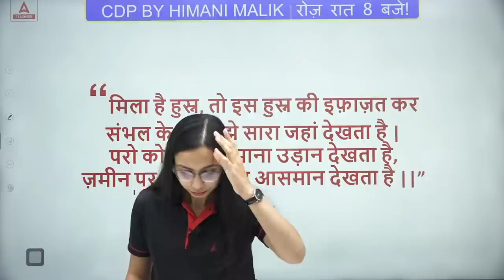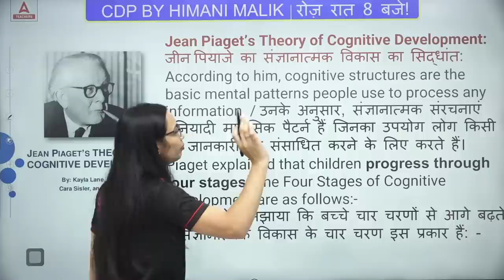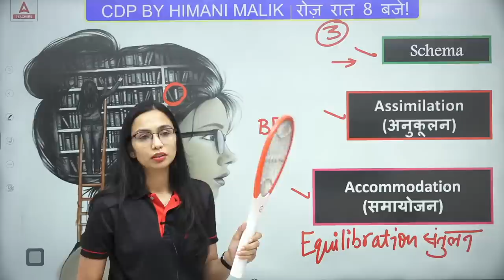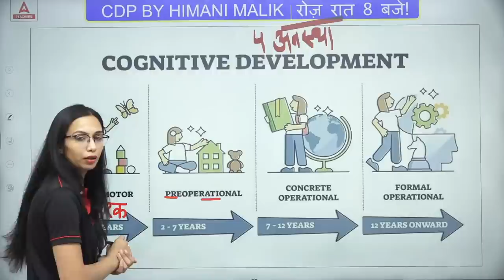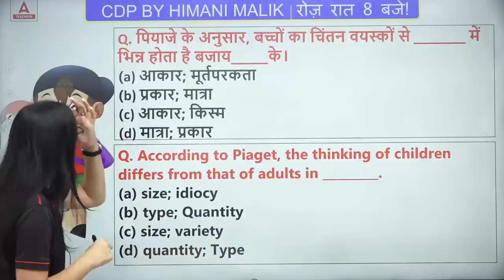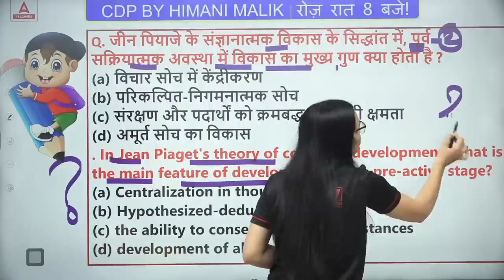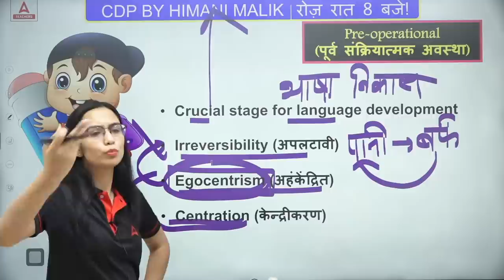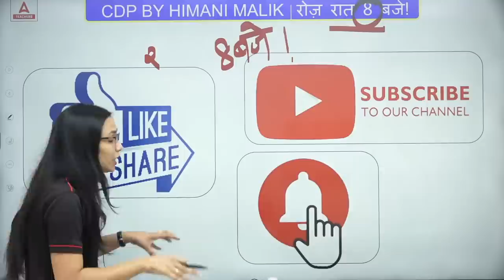Piaget Cognitive Development Theory | CDP By Himani malik | CTET/UPTET/Bihar SUPER TET 2023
Piaget Cognitive Development Theory | CDP By Himani malik | CTET/UPTET/Bihar SUPER TET 2023 | CTET CDP Pedagogy | CTET CDP Previous Year Question Paper | CTET CDP Classes | CTET CDP Marathon | CTET CDP Classes In Hindi